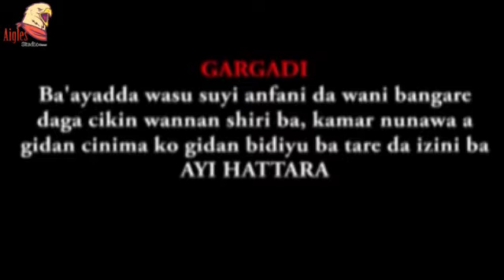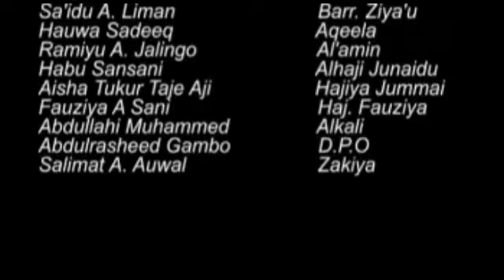film sutura ( épisode 1 )